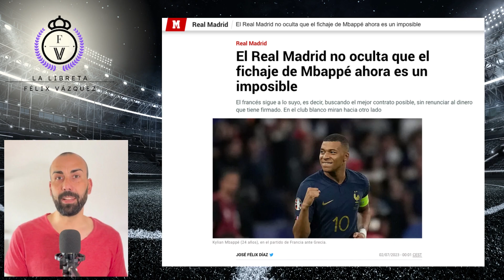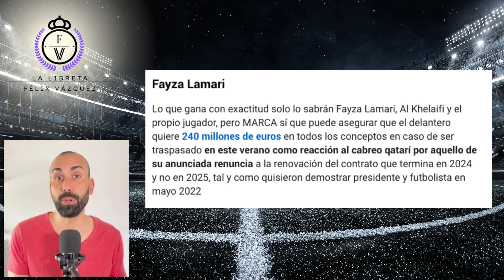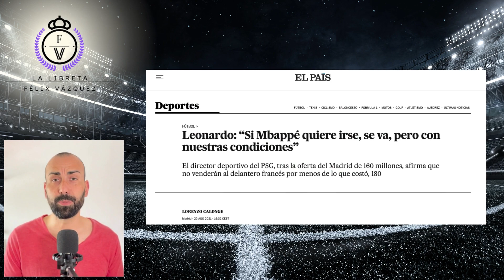🎙️ MBAPPE Y PSG ya NEGOCIAN, aunque siguen teniendo muchas diferencias.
Nuevo video de noticias sobre la situación del "el caso Mbappe", en la que informan que ambas partes,PSG y "clan Mbappe" ya han empezado a negociar.